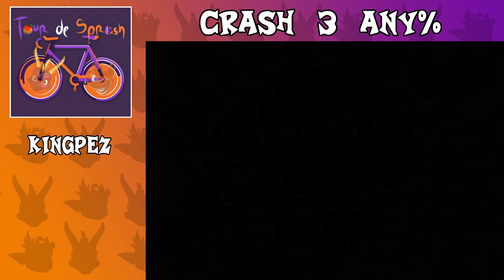Tour de Sprash | Week #5 | Crash Bandicoot: Warped! | KingPez